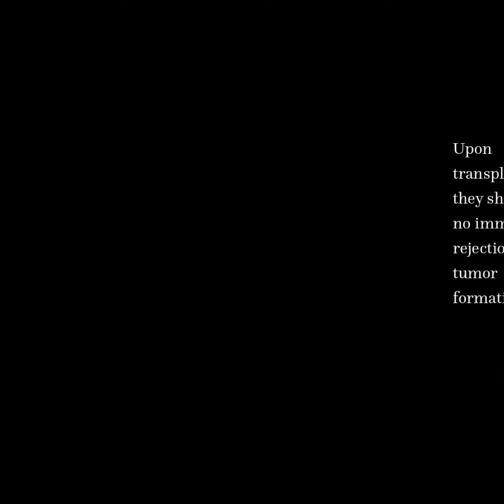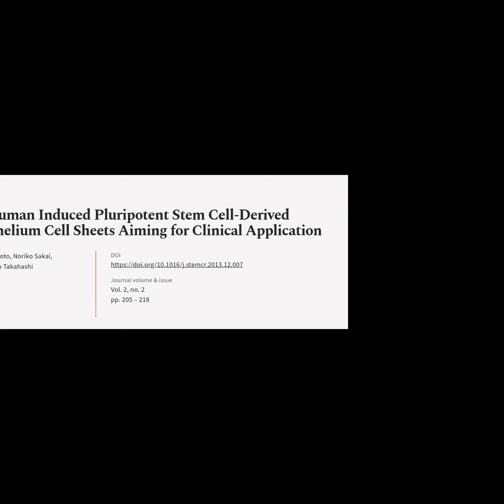Characterization of Human Induced Pluripotent Stem Cell-Derived Retinal Pigment Epith... | RTCL.TV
### Article Details ###

Title: Characterization of Human Induced Pluripotent Stem Cell-Derived Retinal Pigment Epithelium Cell Sheets Aiming for Clinical Application
Authors: Hiroyuki Kamao, Michiko Mandai, Satoshi Okamoto, Noriko Sakai, Akiko Suga, Sunao Sugita, Junichi Kiryu ,and Masayo Takahashi
Publisher: Elsevier
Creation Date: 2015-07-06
DOI: 10.1016/j.stemcr.2013.12.007

### Video Timestamps ###
0:00:00 - Summary
0:00:45 - Title